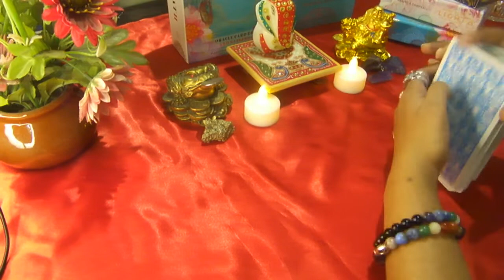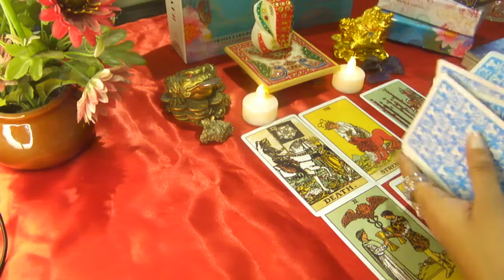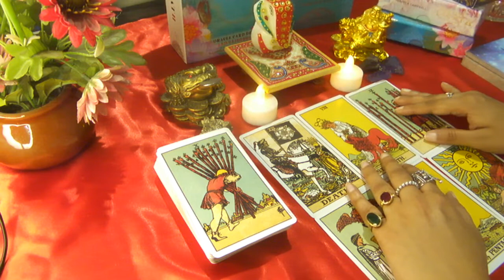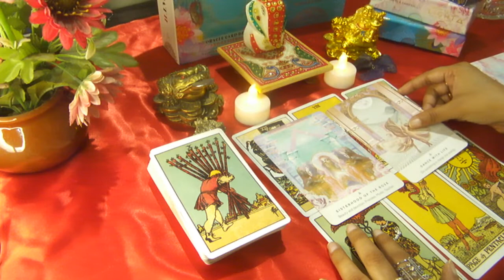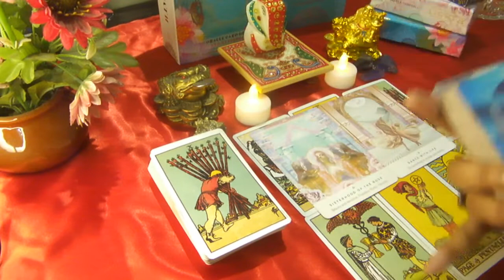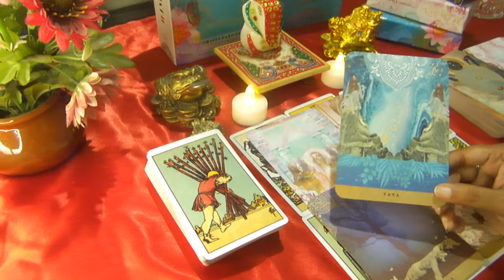TAURUS ♉️ वृषभ राशि WEEKLY TAROT HOROSCOPE साप्ताहिक राशिफल 4-10 JULY 2022 TAROT|ASTROLOGY|VASTU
🛎️ ATTENTION🛎️

🍇 Thankyou!🍇

tarot angel
tarot astrology
tarot daily
tarot deck
tarot divine
tarot deck review
tarot empress
tarot english
tarot future
tarot guru
pick a card june
gem goddess
iheal tarot
healer of the ages
Aakriti bhatia
july 2022 ZODIAC
july HOROSCOPE
july 2022 PICK A CARD
PSYCHIC INSIGHT
KALIRAANG
who will you marry
future marriage
honeymoon
your future partner
love reading
love or arranged marriage
222 tarot